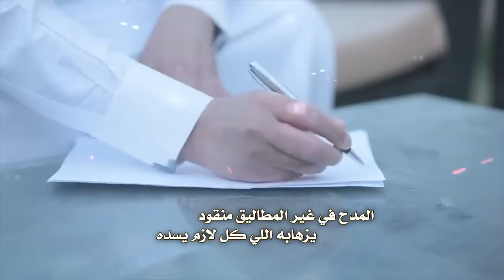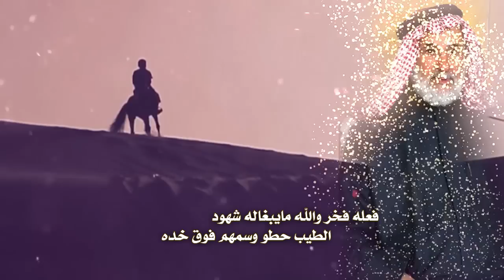اهداء من موفي الدوسري الى الوالد طارق الشمري واخوانه كلمات مشاري الحارثي اداء موفي الدوسري